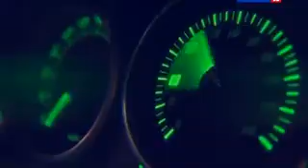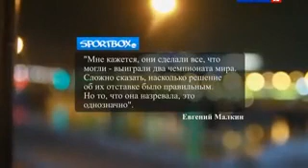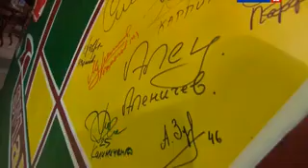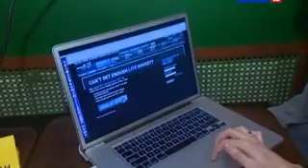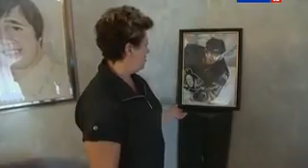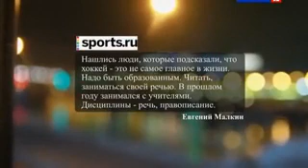Программа 90x60x90. В гостях Евгений Малкин